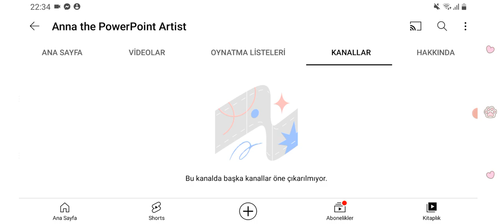Happy Birthday to Anna The PowerPoint Artist! 🎂 🥳 🎉 🎈 🎁 🎊 🎂 💟❤🧡💛💚💙💜💖💟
She Changes Images Photo!